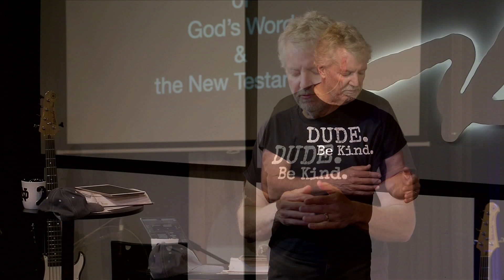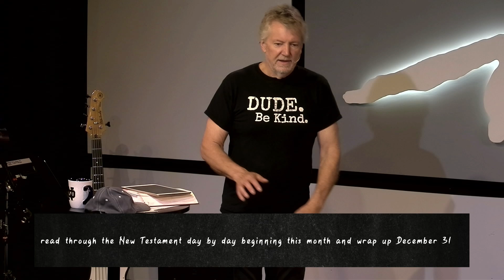Doors Opened for You - Message